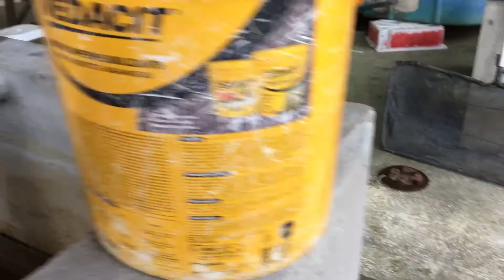TOMEI UM BAILE DOS DOURADOS NO PISCINÃO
Fala galera,

Nesse video eu trago um pouco de um manejo com uma espécie emblemática. O dourado, salminus brasiliensis. Queridinho dos pescadores. é um peixe carnívoro, extremamente voraz. Estão crescendo muito bem aqui na piscicultura.

Tive que transferí-los para um novo raceway, tirar do piscinão.